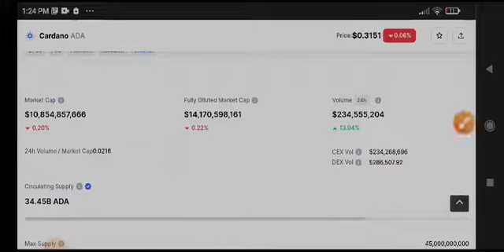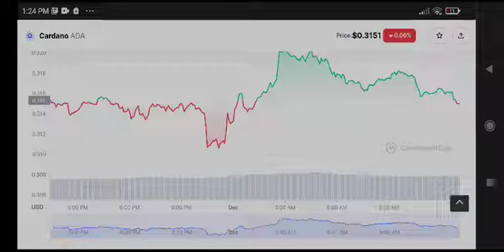Cardano News Today! Cardano Price Prediction